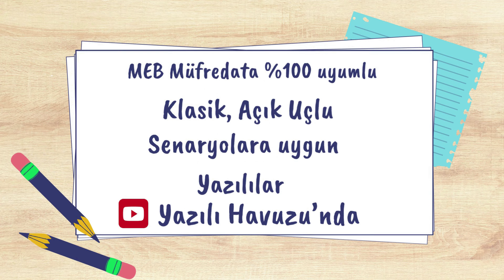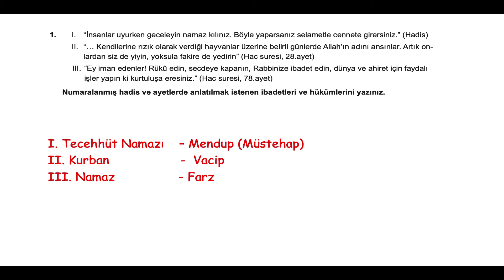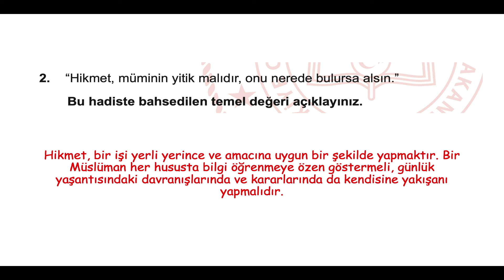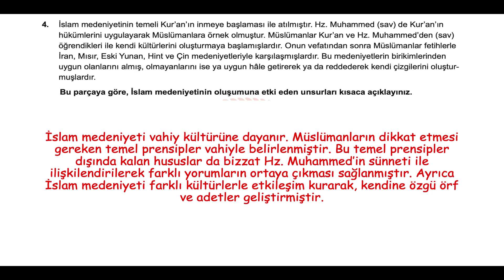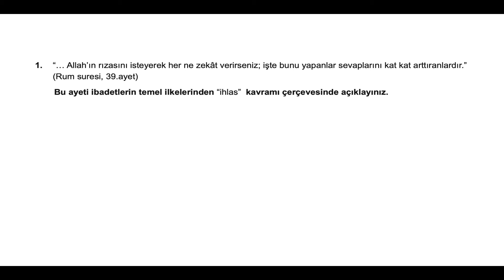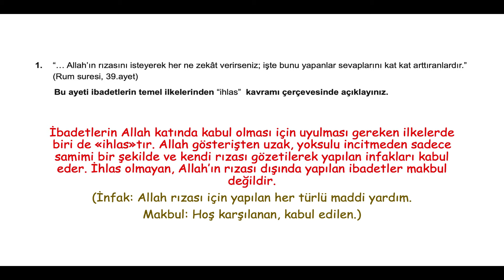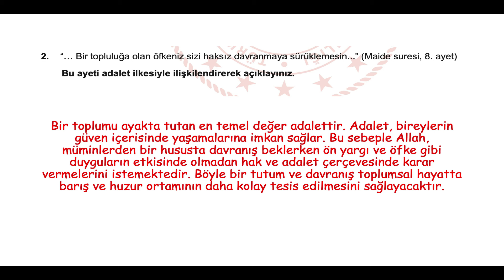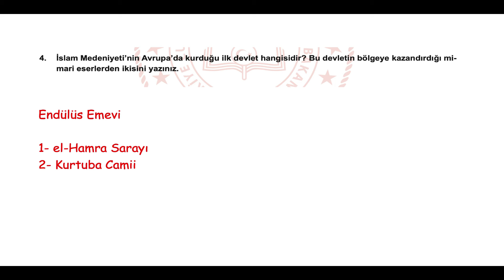Din Kültürü ve Ahlak Bilgisi 9.Sınıf 2. Dönem 2. Yazılı Ortak MEB Senaryo 1 ve 2 klasik açık uçlu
Din Kültürü ve Ahlak Bilgisi 9.Sınıf 2. Dönem 2. Yazılı Ortak MEB Senaryo 1 ve 2 klasik açık uçlu PDF için tıkla;

Din Kültürü ve Ahlak Bilgisi 9.Sınıf 2. DÖNEM 2. ORTAK YAZILI KONU SORU DAĞILIM TABLOSU VE ÖRNEK SENARYOLAR

Arkadaşlar merhaba,
Hem konuları tekrar etmeniz, hem de yazılılarda daha başarılı olmanız için Din Kültürü ve Ahlak Bilgisi 9.Sınıf 2. Dönem 2. Yazılı Ortak MEB Senaryo 1 ve 2 klasik açık uçlu Soruları (klasik) 2023/2024 çözdük.
Başarılar dileriz...